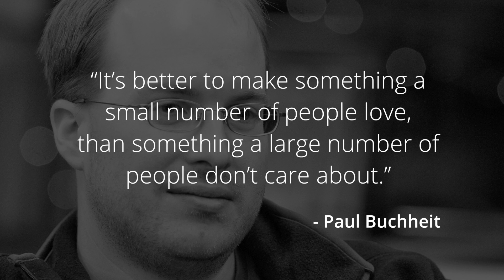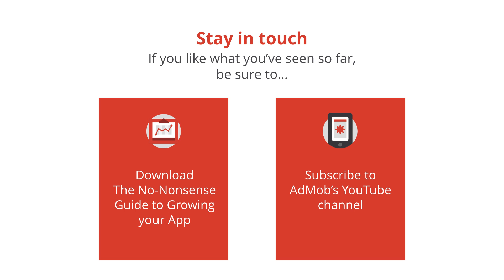AdMob // The Secret to growing your app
Max from Google AdMob shares the secret to growing your mobile app.